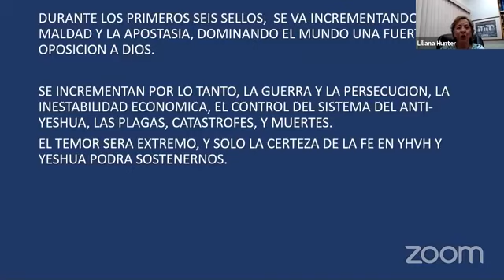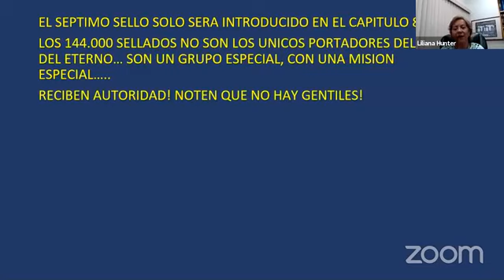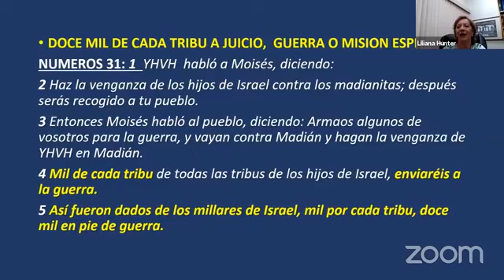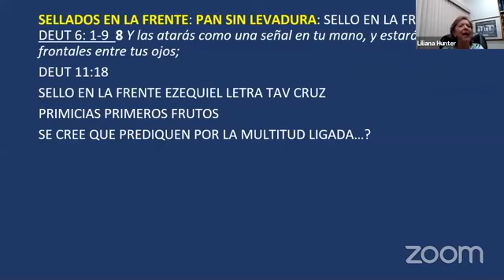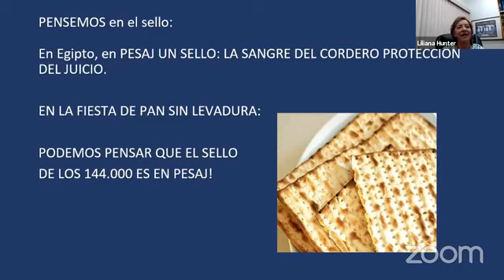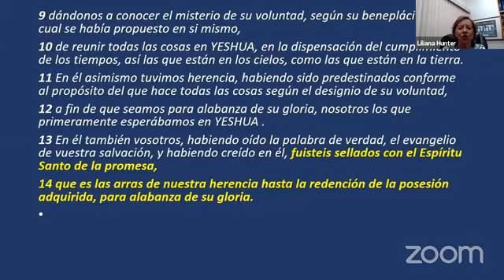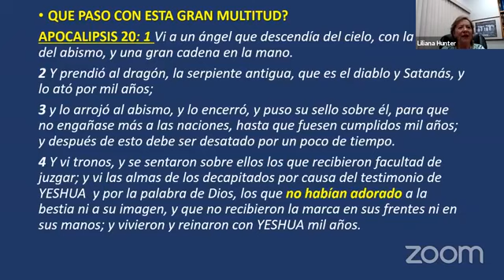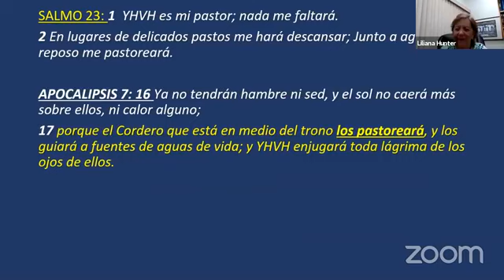Apocalipsis 7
Estudio realizado por Liliana Hunter